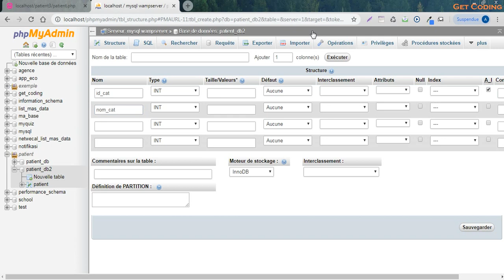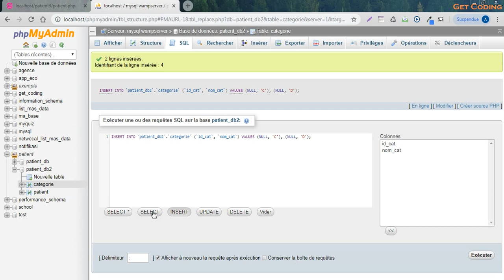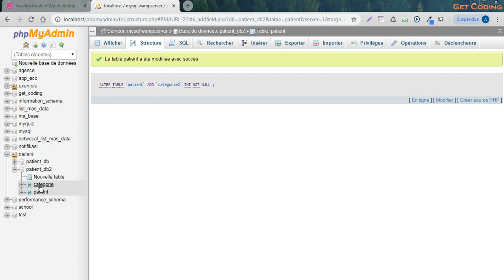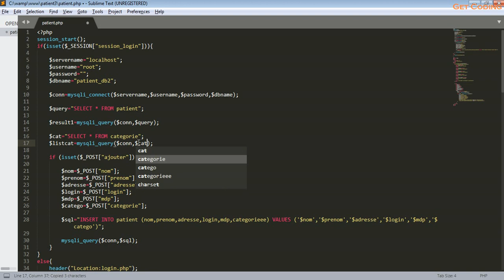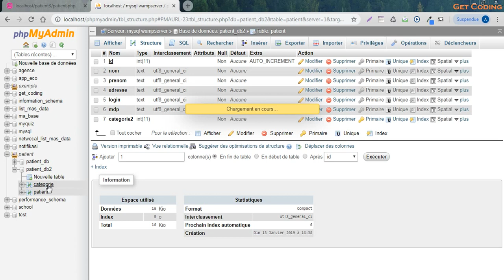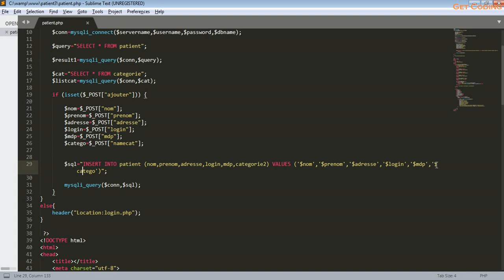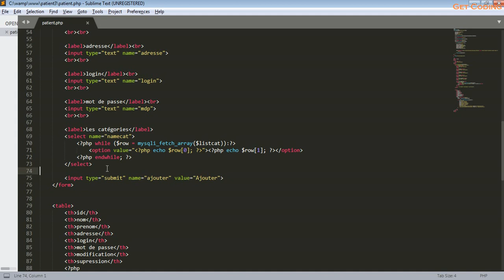Formation PHP - Remplir une Liste Déroulante (Drop Down) de la base de données